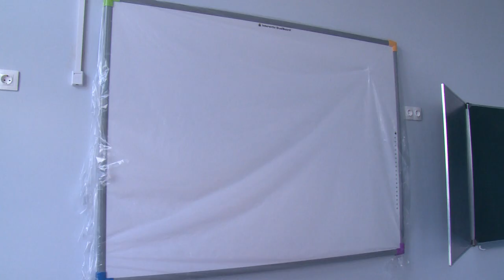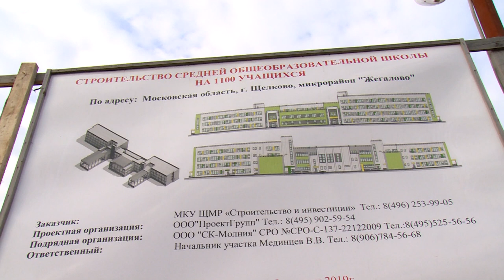Что там в Жегаловской школе? Как идёт стройка?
Ход строительства школ в микрорайонах Солнечный и Жегалово оценили глава городского округа Щёлково Андрей Булгаков и Первый заместитель министра строительного комплекса Московской области Александр Вилькомир. Укладываются ли подрядчики в график, расскажет Ирина Мекедо.